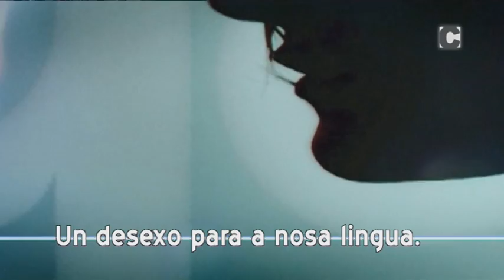04x08.Con voz propia: José Luis Mascareñas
José Luis Mascareñas é Catedrático de Química Orgánica da USC.